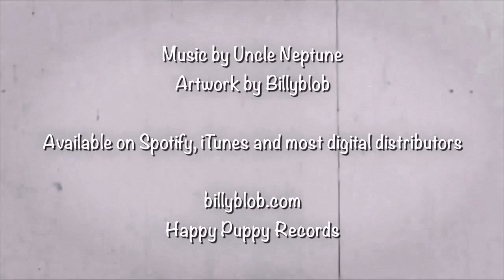Uncle Neptune's Uke-O-Gram #29 "Painting The Clouds With Sunshine" by Joe Burke 1929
Performance by Uncle Neptune
Animation Artwork by Billyblob

Visit on Instagram @uncleneptune

Happy Puppy Records
KagBag Records